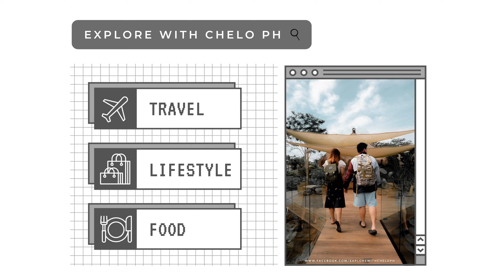FIRST COLORED 2D ART CAFE IN PH | Explore with Chelo PH